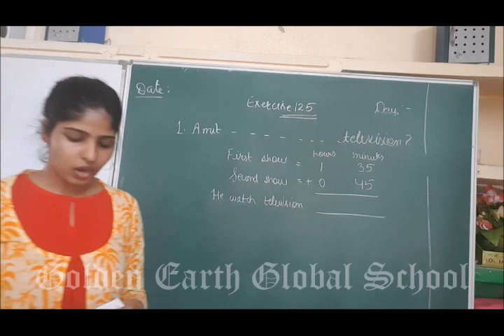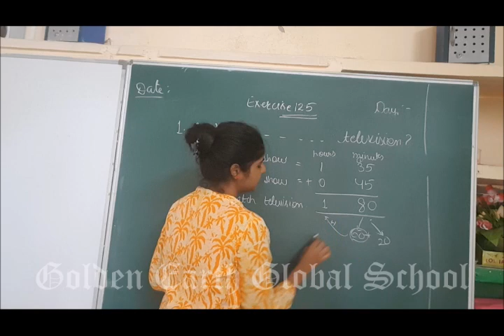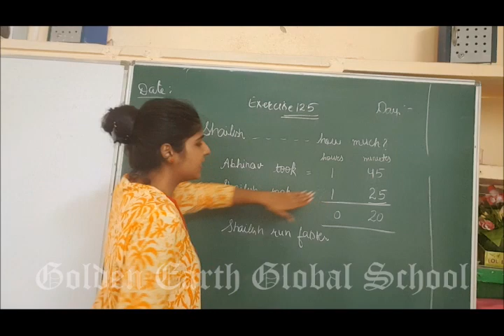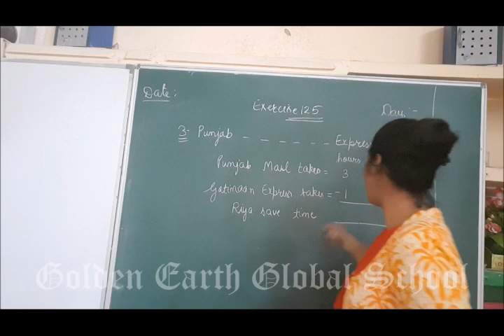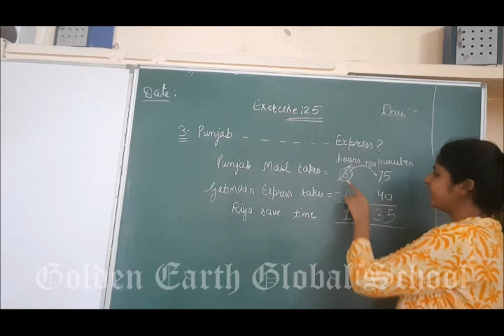Grade 4 | Maths | Exercise 12.5 | Golden Earth Global School, Sangrur